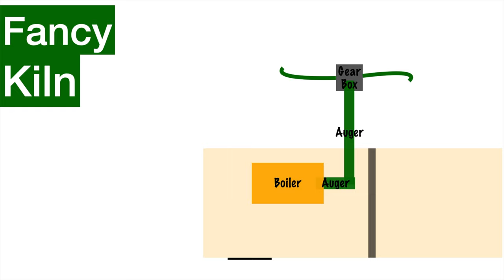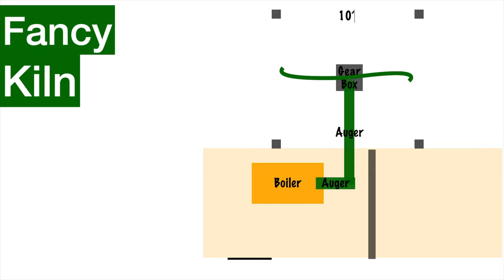Building a Fancy Shed - (part 2 of the Dry Kiln Series) Design and Build of a Timber Frame Shed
Continued dry kiln construction, with focus on the design and build of a timber frame shed which will serve as a chip hopper for the automatic wood boiler. For the first part in the series click the

After reading several timber framing books, I decided to try my first frame while also working on a massive kiln project, Which cost some time but was super enjoyable.
Building a Fancy Dry Kiln - (part 2) Design and Build of a Timber Frame Shed.

About MVS Wood Products: This small family run business decided to share the good and the bad days of CUSTOM MILLING and unique wood products. At the least you might catch some light hearted ENTERTAINMENT, but there is also the opportunity to learn HOW TO(_insert saw milling term here_) or possibly HOW NOT to do.

Want to buy us a coffee?

I use a 1.5" long chisel for 6x6 construction
Learn to Timber Frame
This is the book I used and highly recommend it even as just a good read with beautiful photos and simple visuals.

3H5ZKZLYXLH6UJPM